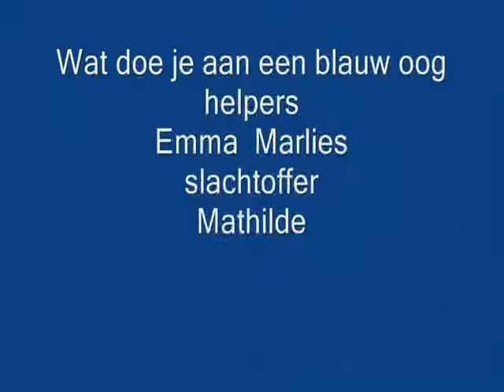JRK Westerkwartier Zuidhorn blauw oog en hoofdwond